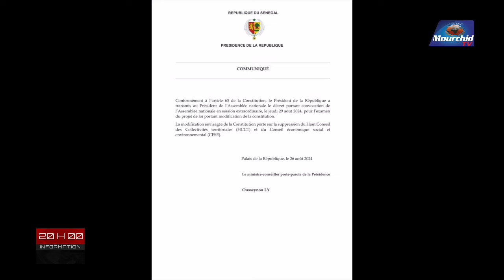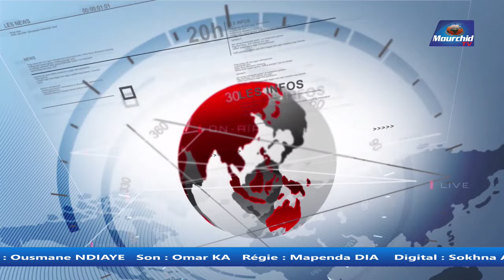🔴Journal Français du 27 Août 2024 avec Pape Gora DIAGNE sur Mourchid Tv